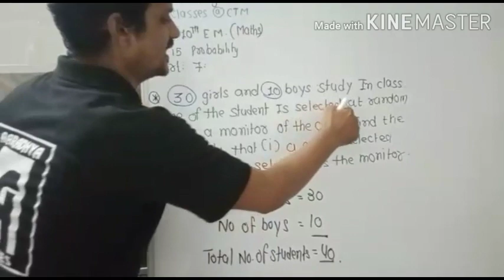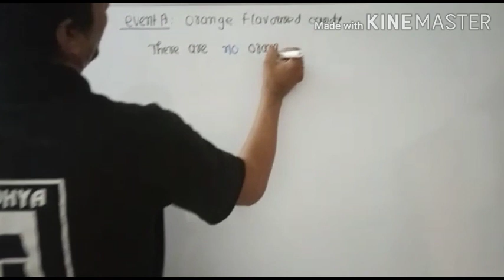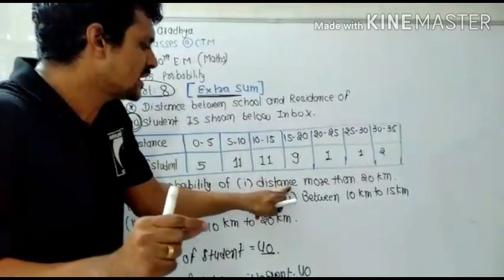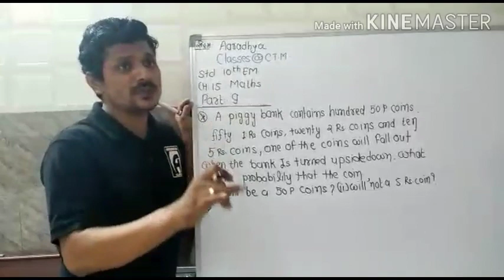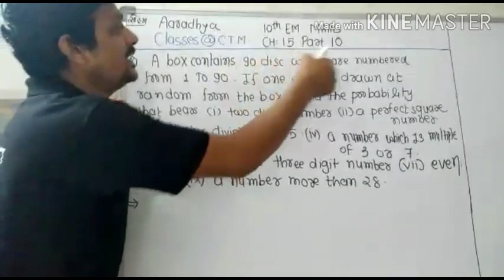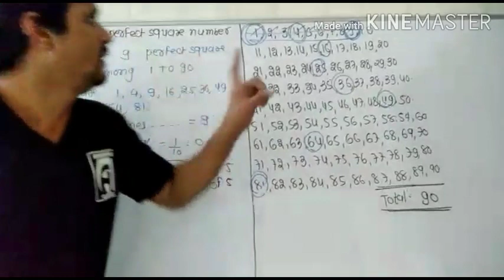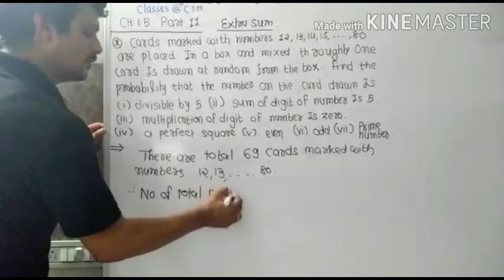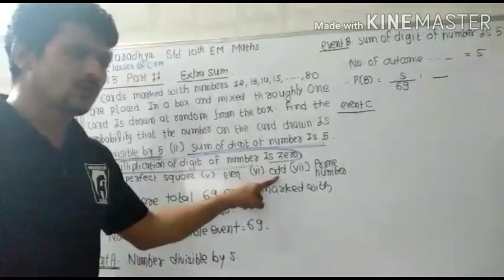FISH , DISC , & LEMON PROBABILITY || MATHS | ALKESH SIR.